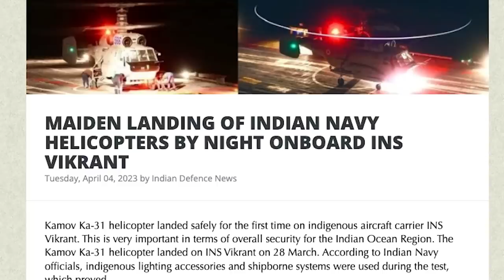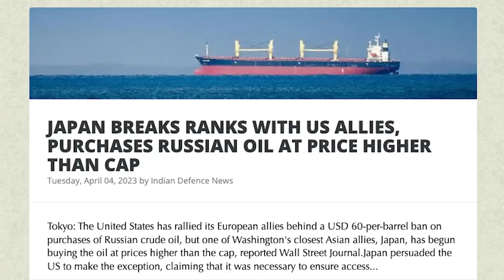ரஷ்யாவில் இந்தியாவின் மெகா செயற்கைகோள் நகரம் | Japan Snubs the West | Japan Joins Russia|Tamil | SKA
Looking for some exciting news about India and its strategic partnership with Russia? Look no further! In this video, SKA reveals the groundbreaking plans for a new satellite city in Russia, a project that is set to amaze the world. But that's not all - SKA also discusses how a private company in India has fixed a huge problem in the production of artillery in many countries, and reveals a secret about India's weapons being exported to foreign countries. But it's not all about defense and military power - SKA also delves into India's official appeal to involve the entire Sri Lankan government in making peace, as well as Japan's sudden antagonism towards the US. And let's not forget about the historical relationship between India and Russia, which has spanned over 75 years and covers important areas such as defense, space, and energy. With India's Act Far East Policy, India is taking steps to improve economic relations between India and the Far East, including Russia. This new policy has made India a key player in the Indo-Pacific region, much to the jealousy of many Western countries. Don't miss out on this exciting news - watch the video till the very end!

We will also be discussing:
- MIDHANI DEVELOPS CRITICAL COMPONENTS OF TANKS IN TITANIUM ALLOYS
- MAIDEN LANDING OF INDIAN NAVY HELICOPTERS BY NIGHT ONBOARD INS VIKRANT
- NOT JUST BRAHMOS, INDIA ALSO EXPORTED INDIGENOUS ATAGS ARTILLERY GUNS, AND AKASH MISSILES, GOVERNMENT REPORT REVEALS
- PLANS TO BOOST TIES WITH RUSSIA, INDIA: CHINA
- SRI LANKA'S PREZ SEEKS INDIA'S HELP WITH POLICY REFORMS, GOVERNANCE, PUBLIC SERVICE DELIVERY
- JAPAN BREAKS RANKS WITH US ALLIES, PURCHASES RUSSIAN OIL AT PRICE HIGHER THAN CAP